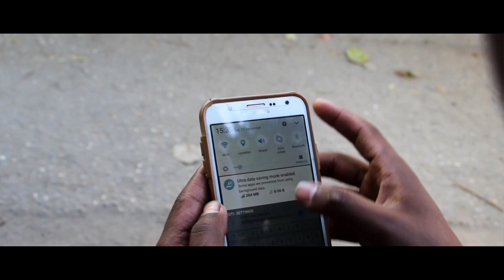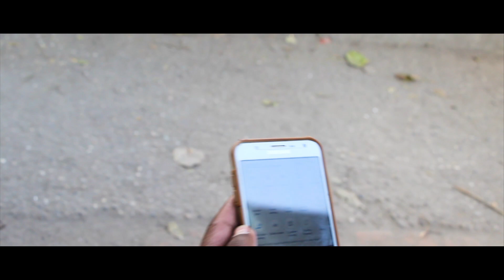New Nepali Rap Song Facebook Bina (Cover Video) | Bimal Tamang & Puskar Rai